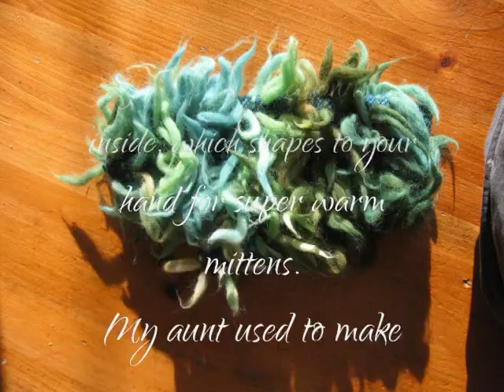Mitten Movie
A short look at the various mittens I've made